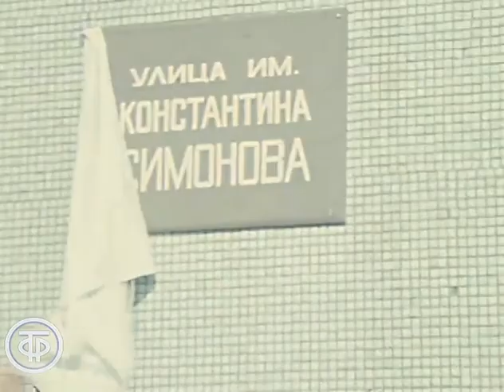Улица Константина Симонова в Волгограде. Новости. Эфир 18 марта 1980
О новой улице Волгограда, которой присвоено имя писателя Константина Симонова.

Информационный сюжет "Улица Константина Симонова в Волгограде". Эфир 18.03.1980.